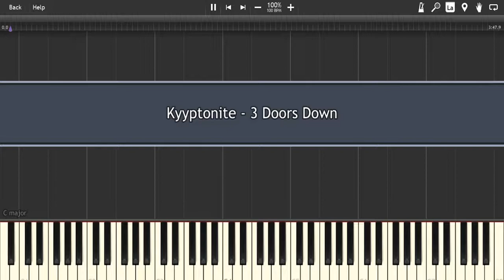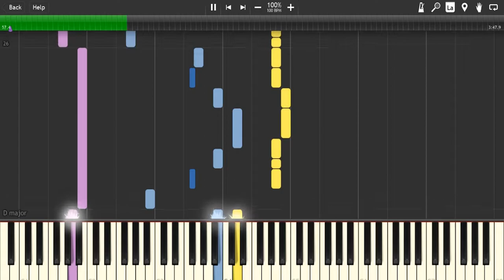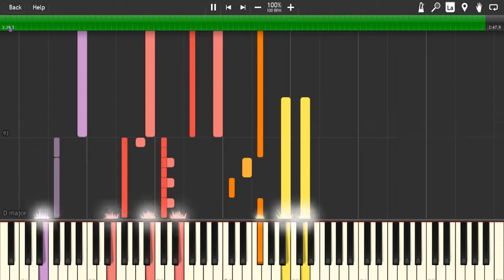Kryptonite - 3 Doors Down (Synthesia)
Tripping down memory lane...